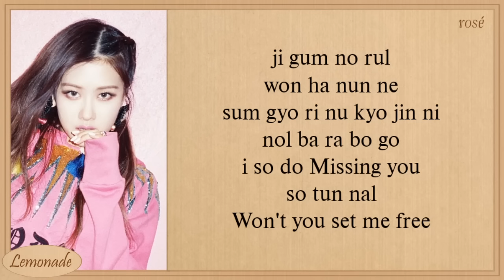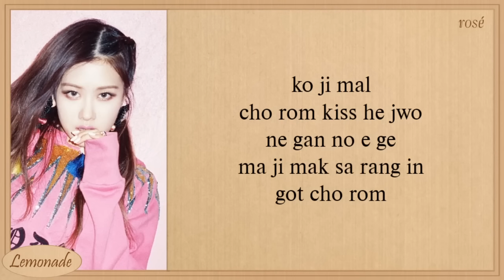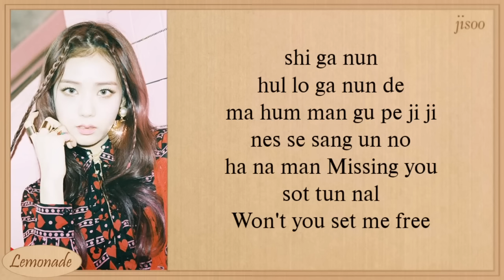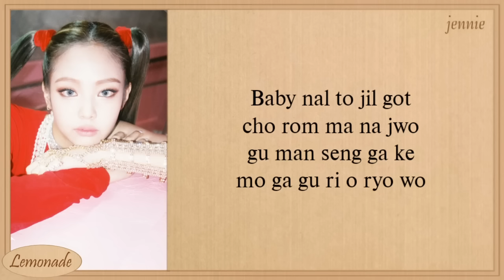BLACKPINK AS IF IT’S YOUR LAST Easy Lyrics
blackpink
as if its your last
blackpink as if its your last
blackpink as if its your last lyrics
blackpink as if its your last color coded lyrics
as if its your last blackpink color coded lyrics